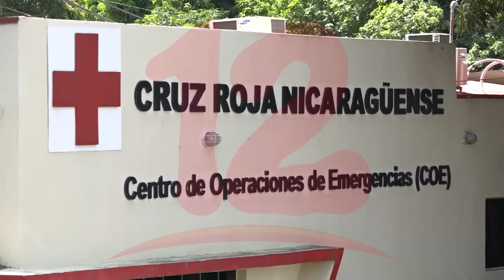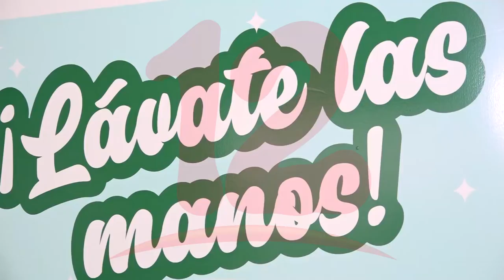Cruz Roja brindó atención a sospechosos de coronavirus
Cruz Roja brindó 595 atenciones a personas con síntomas sospechosos de covid-19.